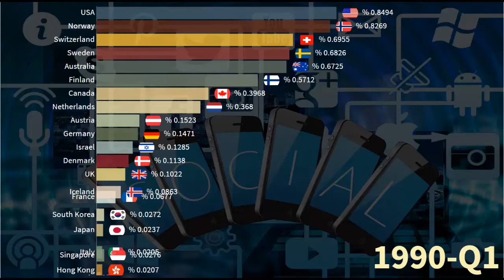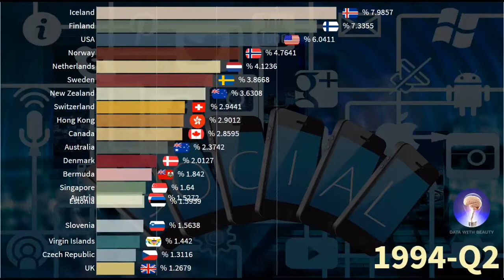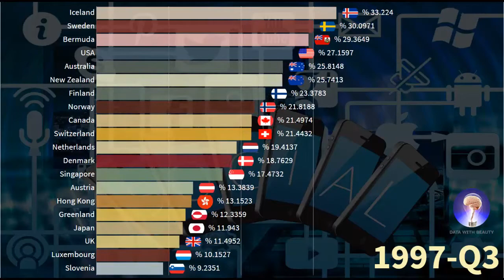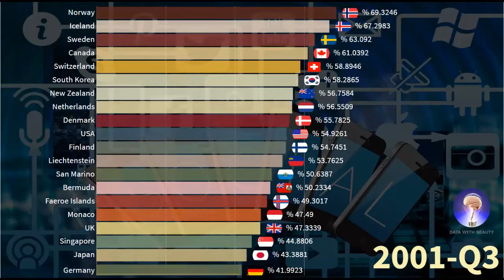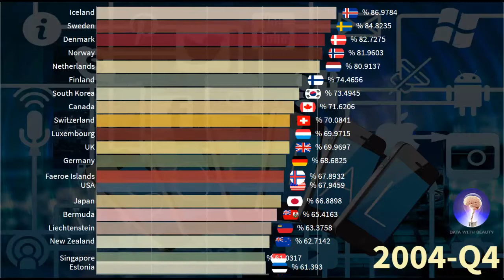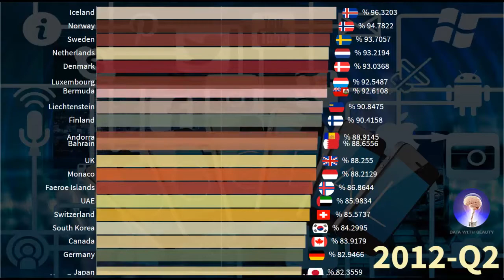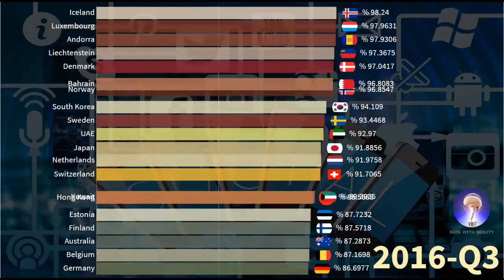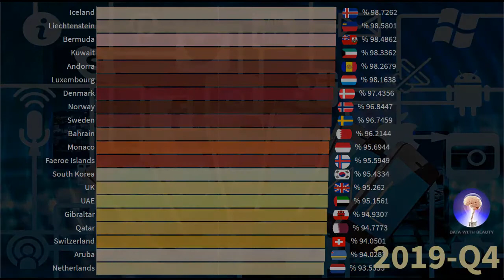Top 10 Countries by Total Internet Users [ Includes Percentage ]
Internet Users by Country  [Top 20 countries by total internet users],This data contains the total % of internet users of Top 20 countries population. We gathered the % instead of population count.
Initially , United states  and Norway was top listed, along with Switzerland as a internet users by country.

Since, world wide web was introduced by swiz scientist in 1990.
After the start of world wide, highest number of internet users shifted to Iceland, Finland and Sweden from the year 1991 to 1999.

Iceland remained the highest internet users country for next decade,

The gulf countries saw biggest up trend among the highest internet users from 2015 onward.

you have landed on this page because you searched for countries with highest internet user or most internet user's country